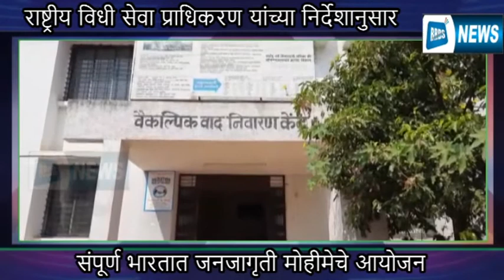राष्ट्रीय विधी सेवा प्राधिकरण तर्फे संपर्क अभियान अंतर्गत जनजागृती मोहीमेचे आयोजन